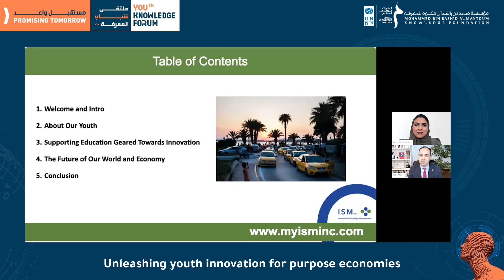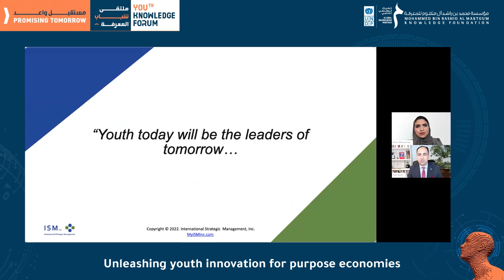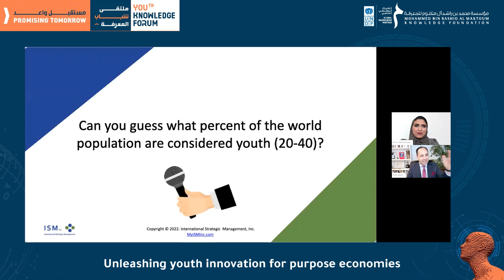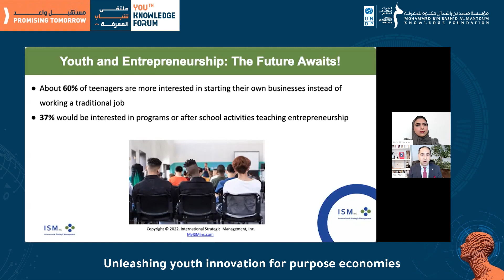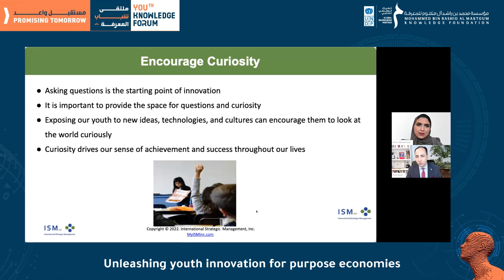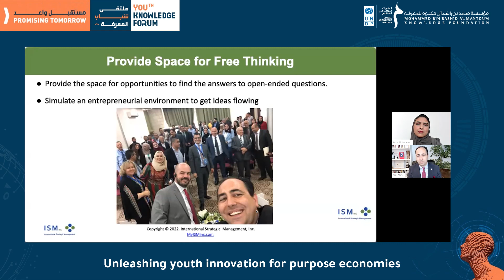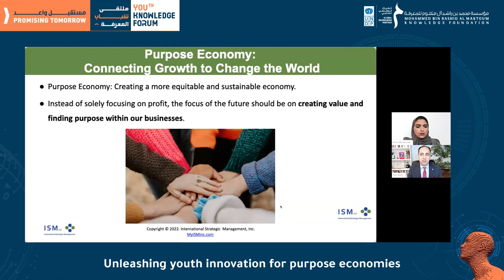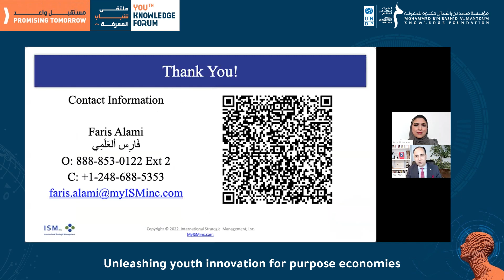Unleashing youth innovation for purpose economies | Youth Knowledge Forum 2022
Session held on 8 December 2022 as part of the Youth Knowledge Forum 2022.

The session is titled ‘Unleashing youth innovation for purpose economies’ and features Faris Alami – Founder and CEO, International Strategic Management; and Amira Mohammed (moderator) – Journalist and TV Presenter.